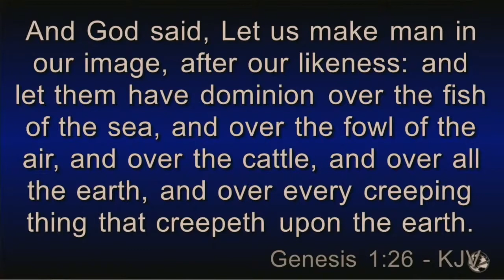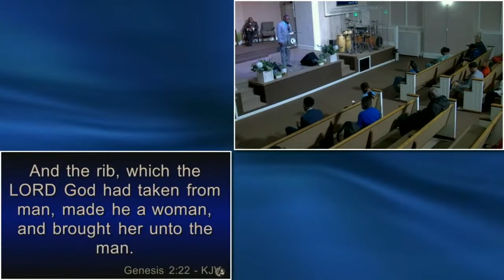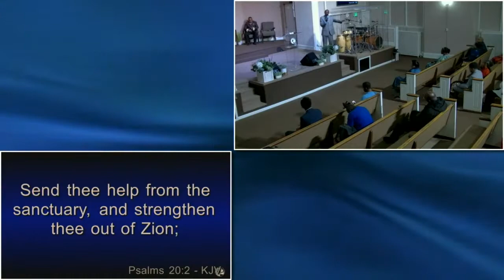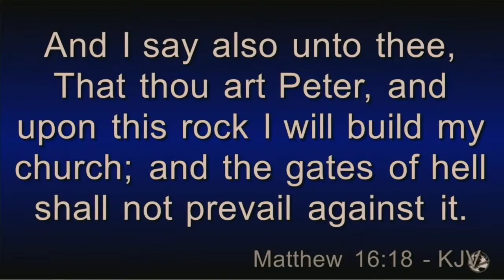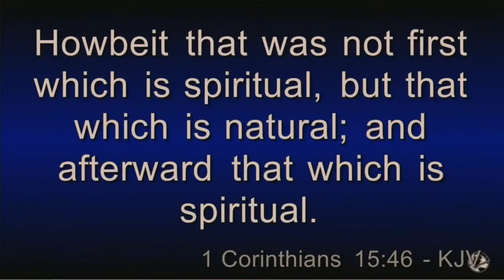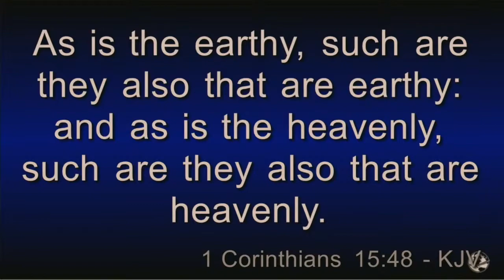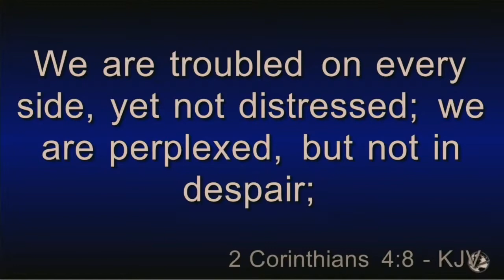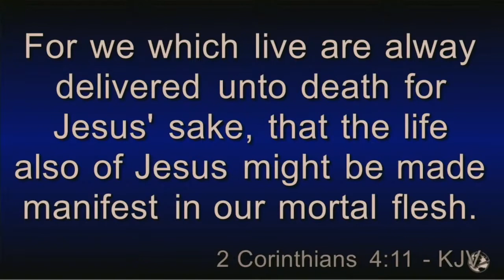Just Like Adam | Wayne Brown II | Sunday Morning | August 1st 2021